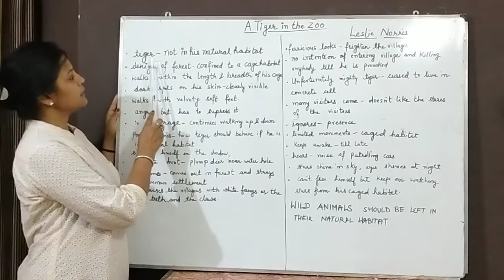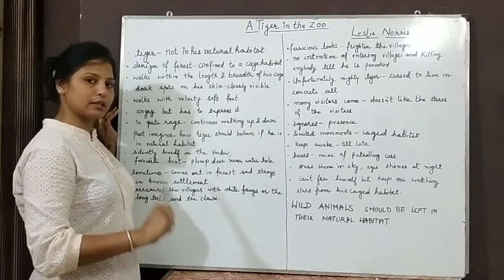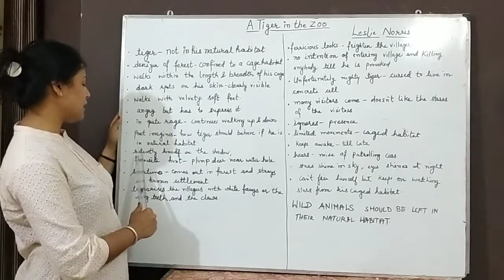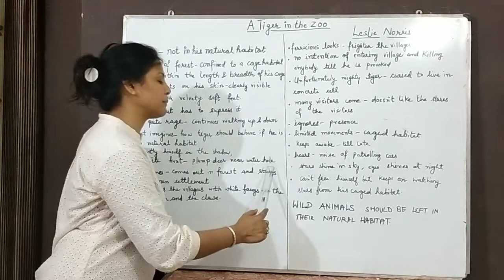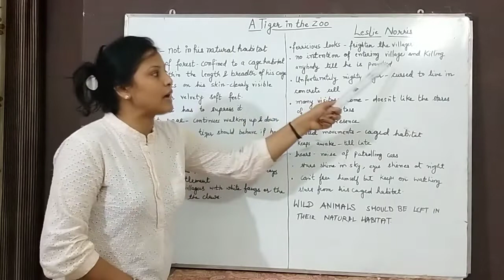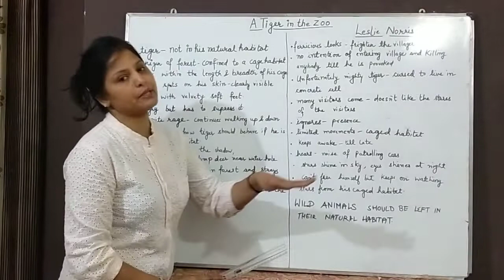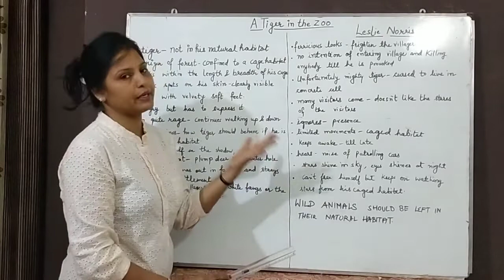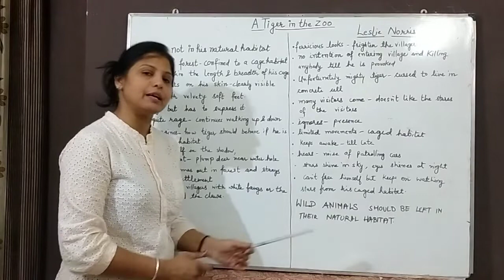30 April 2020 A TIGER IN THE ZOO CLASS -10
The poem conveys the message that the real home of wild animals is their natural habitat.